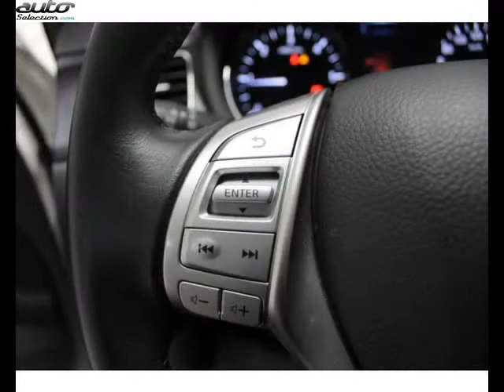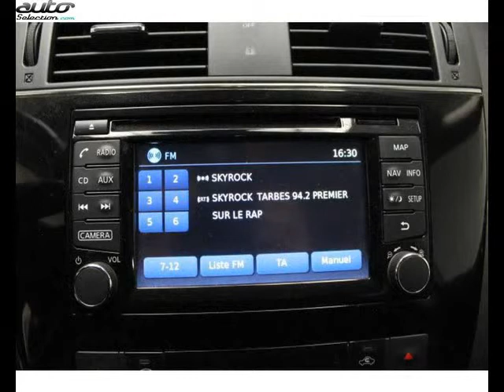Nissan pulsar occasion visible à Tarbes présentée par Nissan tarbes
Cette Nissan pulsar occasion disponible à Tarbes dans le 65 est mise en vente par Nissan tarbes - 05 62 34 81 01 - tous les détails sont